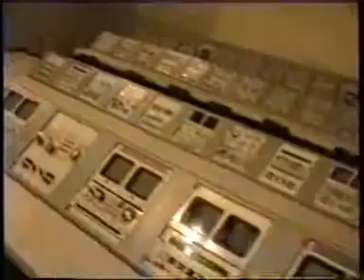Visite du Kennedy Space Center, NASA, en Floride